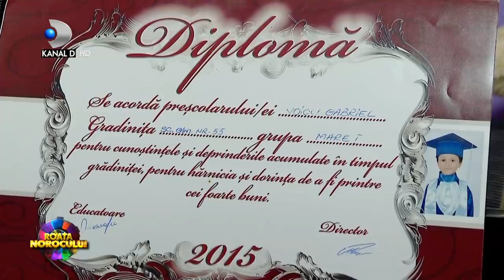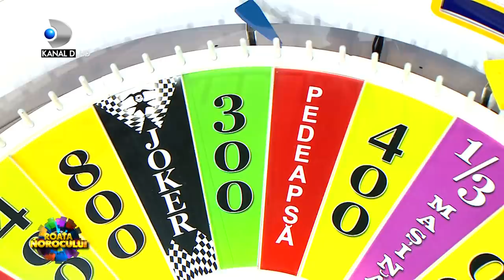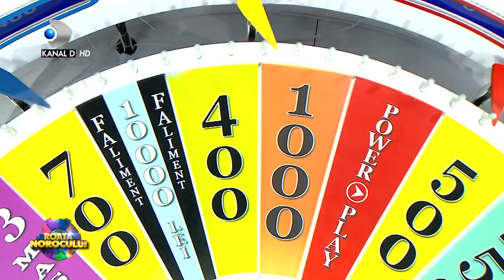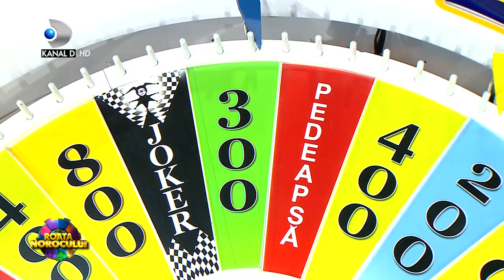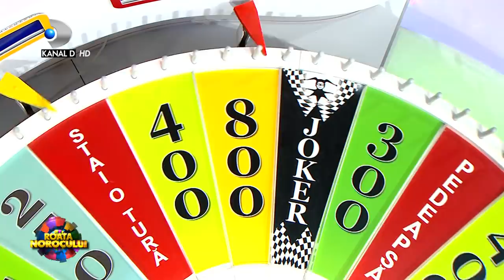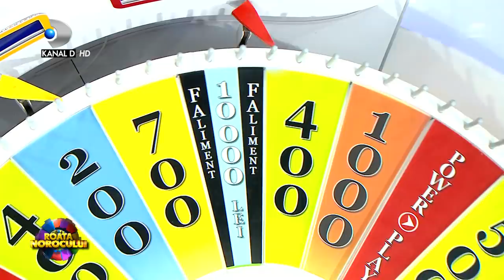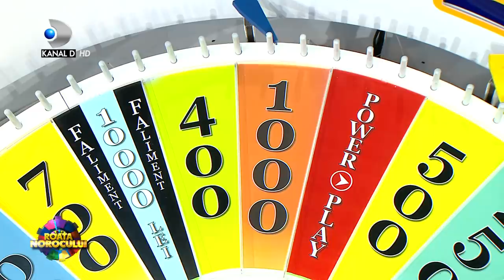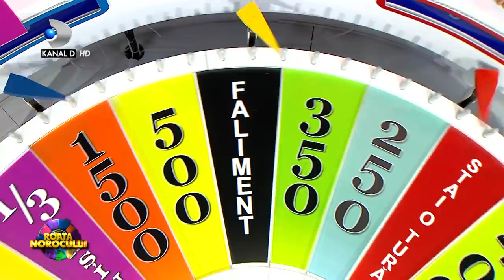Roata Norocului (15.08.2021) - Oana Radu si Catalin Dobrescu, corp de vis si miscari senzuale!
Roata Norocului (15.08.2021) - Oana Radu si Catalin Dobrescu, corp de vis si miscari senzuale! Cum s-au descurcat cei doi si cum au facut fata provocarilor?

 Duminica aceasta, de la ora 20:00, Bursucu și Ana-Maria Barnoschi vă invită la o nouă ediție “Roata Norocului”, la Kanal D.

Cea mai îndrăgită emisiune concurs, “Roata Norocului” vine duminica aceasta, de la ora 20:00, la Kanal D, cu o ediție incendiară, cu premii uriașe, o mășină nou-nouță, electronice și electrocasnice și 10.000 lei cash, dar și cu foarte multă distracție.

Oana Radu și Cătălin Dobrescu, soțul cântăreței, sunt vedetele care vor învârti “Roata Norocului” duminică seara, cei doi venind în spijinul unei familii greu încercate de soartă. Cele două vedete își doresc să câștige cât mai multe premii pentru familia pe care o reprezintă în această ediție „Roata Norocului”.

“Vă promit că voi face tot ce-mi stă în putință și mă voi folosi de toate stilurile mele de învârtitoare, ca să câștig în această seară, și să-i învingem pe adversarii noștri!”, le-a transmis Oana Radu membrilor familiei pentru care participă, alaturi de soțul ei, la “Roata Norocului”.

Puși pe treabă dar și pe distracție cele două vedete dau curs competiției norocului și pornesc în goana după consoane și vocale pentru deslușirea puzzle-urilor. Nelipsitele pedepse, marca “Roata    Norocului”, vor face deliciul publicului pe parcursul întregii ediții.

Nu ratați o nouă ediție “Roata Norocului”, cu Oana Radu și Cătălin Dobrescu, concurenții vedetă ai ediției, duminica seara, de la ora 20:00, la Kanal D.